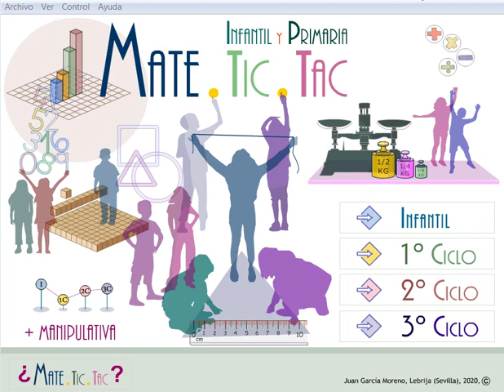Juego y competencia matemática. bolas y agujeros.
Proyecto MATE.TIC.TAC.
Un sencillo juego de estrategia para niños/as de 6 años en adelante.
En mate.tic.tac.com entre la amplísima colección de instrumentos digitales multimedia para el desarrollo competencial de las matemáticas básicas, encontrarás juegos de estrategia, de razonamiento, de búsqueda exhaustiva, matematización de juegos, etc…